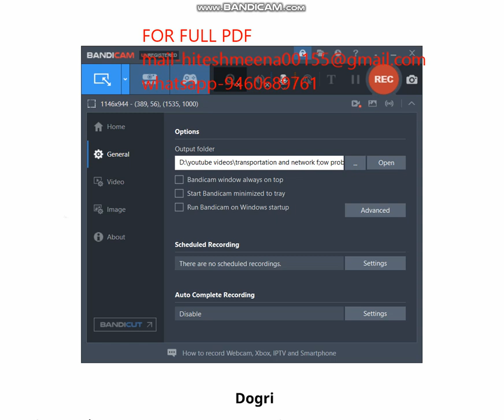CUET UG DOGRI 2023 ENTRANCE PAPER